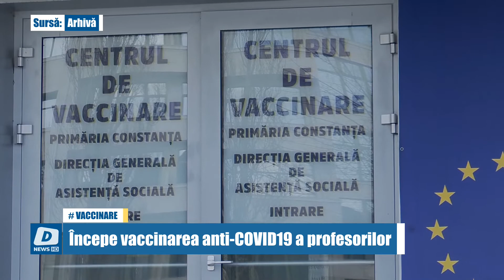Începe vaccinarea anti-COVID19 a profesorilor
Începe vaccinarea anti-COVID19 a profesorilor din Constanța! În prima etapă,      care debutează mâine, vor fi imunizate cu prioritate cadrele didactice din învățământul preuniversitar din orașul Constanța. Educatorii, învățătorii și profesorii sunt așteptați la centrul de vaccinare amenajat la Pavilionul Expozițional. Până acum pe lista transmisă de Inspectoratul Școlar la Direcția de Sănătate figurează aproximativ 1300 de cadre didactice.